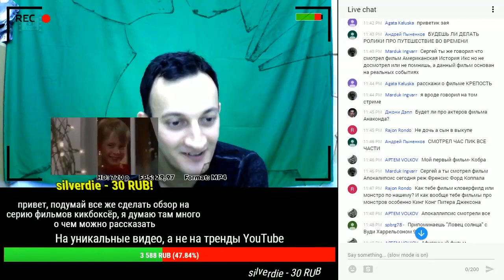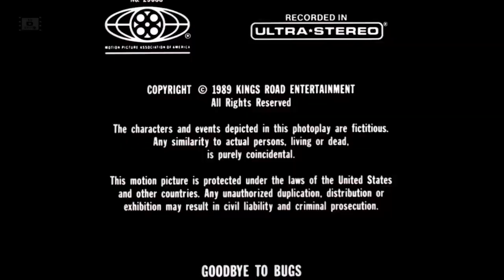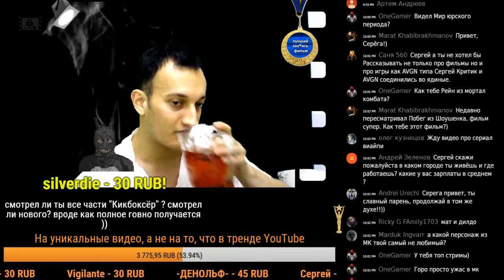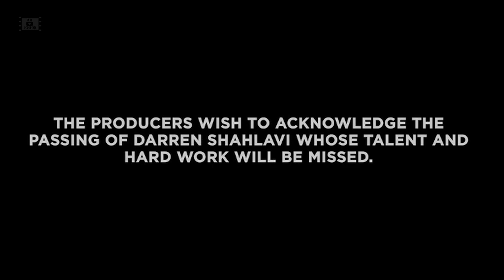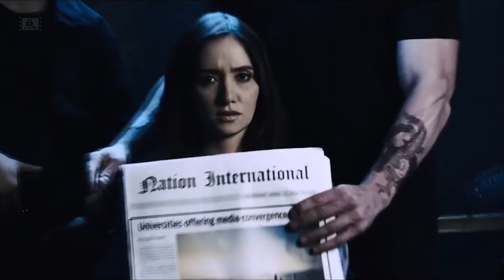Всё о фильмах Кикбоксер 1989-2018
0:00 Кикбоксер 1989
3:47 Кикбоксер 2 1991
8:25 Кикбоксер 3: Искусство войны 1992
9:37 Кикбоксер 4: Агрессор 1994
11:23 Кикбоксер 5: Возмездие 1995
13:03 Кикбоксер: Возмездие 2016
15:57 Кикбоксер возвращается 2018
17:04 Кикбоксер: Армагеддон 2019
17:47 Неудубли